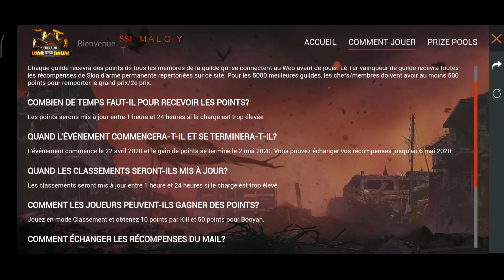شرح الموقع الجديد في فري فاير *كيفية جمع النقاط و الحصول على جوائز اسطورية مجانا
شرح الموقع الجديد في فري فاير *كيفية جمع النقاط  و الحصول على جوائز اسطورية مجانا هاذا ما سنشرحه في هاذا الفيديو

شرح حدث رمضان الاسطوري + كيف تقدر تحصل رقصة الشاي والعديد من الاسلحة مجاناً😱 لايفوتكم!!
 فري فاير | شرح حدث حرب الفجر 🔥 سكنات اسلحة مجانا 😍 رقصة وقت الشاي مجانا 🔥 الكوفية وجوائز اسطورية
شاهد اسرع طريقة لتجميع النقاط والحصول علي رقصة الشاي والجوائز بسهوله